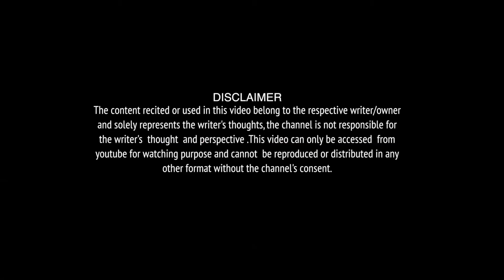Banduko Lai Nachata Antankwadi| By Mehul Patel| Poet | The Indian Fankaar Show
Title : Bandu KoLai Nachata Antankwadi Bhaio
Written & Performed by Mehul Patel Ish
Venue : The Indian Fankaar Show, Surat

Like our new page for daily poetries and stories
Poetry Storytelling

Shoot :Dreamkreator Digital Studio(Production House)

Entertainment
License